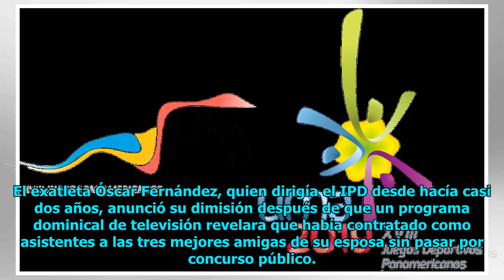Jefe de deportes de Perú renuncia a 11 meses de los Juegos Panamericanos